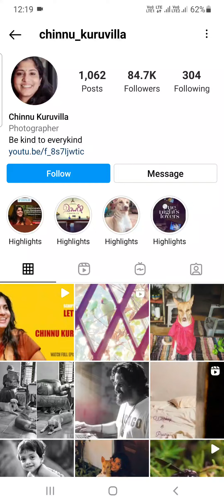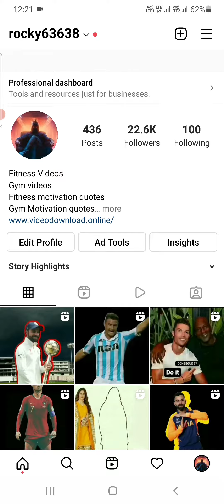Chinnu kuruvilla instagram Id | chinnu kuruvilla Wikipedia | Chinnu kuruvilla wedding